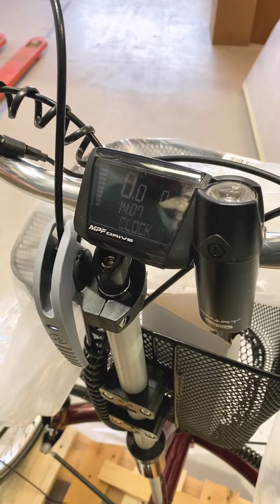Eldre modell 2020-2023 Trehjulssyklene Viktoria og Viktor Power - hvordan stille klokken?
Produktsjef Mads Randem viser hvordan man stiller klokken på trehjulssyklene Viktoria Power og Viktor Power.